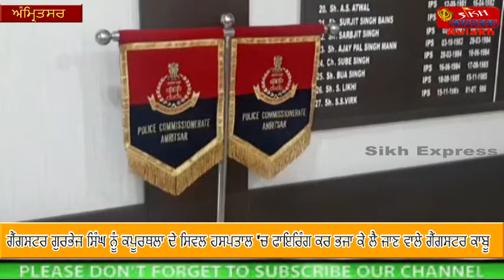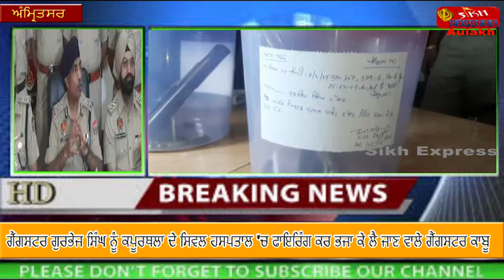ਗੈਂਗਸਟਰ ਗੁਰਭੇਜ ਸਿੰਘ ਨੂੰ ਕਪੂਰਥਲਾ ਦੇ ਸਿਵਲ ਹਸਪਤਾਲ 'ਚ ਫਾਇਰਿੰਗ ਕਰ ਭਜਾ ਕੇ ਲੈ ਜਾਣ ਵਾਲੇ ਗੈਂਗਸਟਰ ਕਾਬੂ